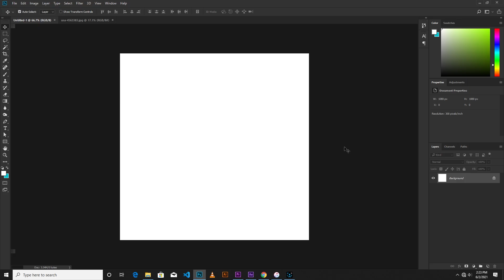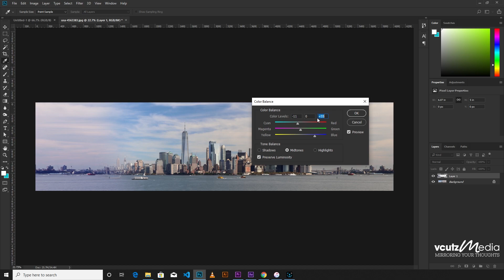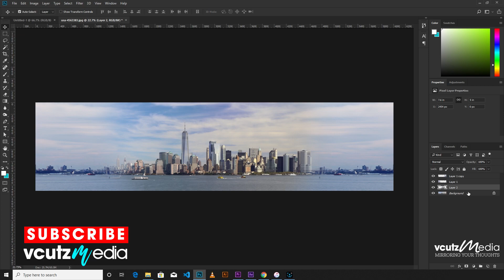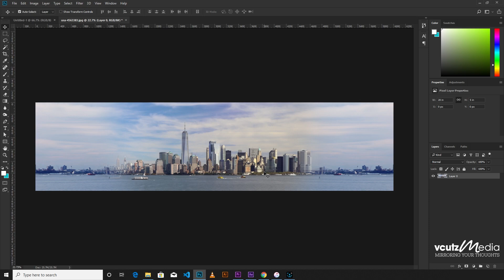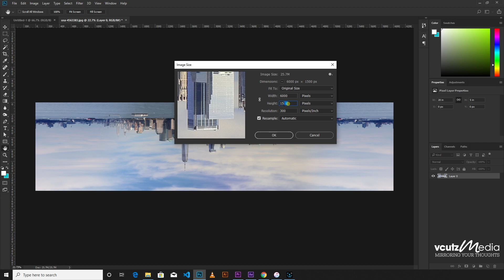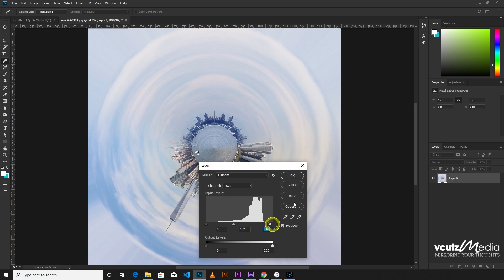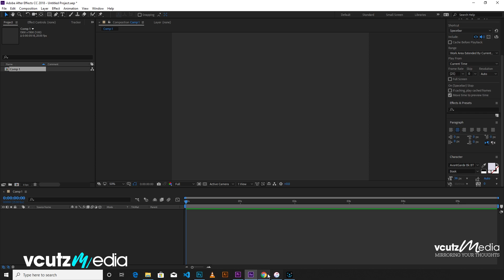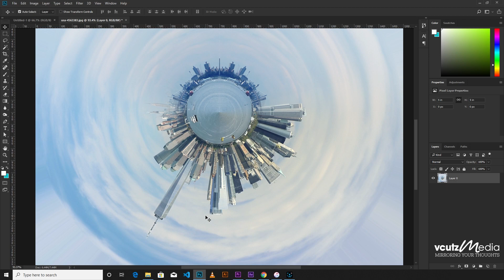ഏത് ഫോട്ടോയും 360° ആക്കാനുള്ള സിംബിൾ ട്രിക്ക് | How To Create Tiny Planet photo in Photoshop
ഏത് ഫോട്ടോയും 360  ടിഗ്രി ആക്കാനുള്ള സിംബിൾ ട്രിക്ക്

ഹലോ കൂട്ടുകാരേ,
ഇങ്ങനെ ഉള്ള വീടിയോ ചെയ്യാൻ നിങ്ങളുടെ Support ആവിശ്യം ആണ്,